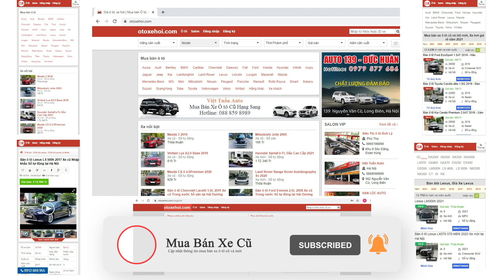Bán xe ô tô cũ 7 chỗ Hyundai Santafe sx 2020 máy xăng 2.4L